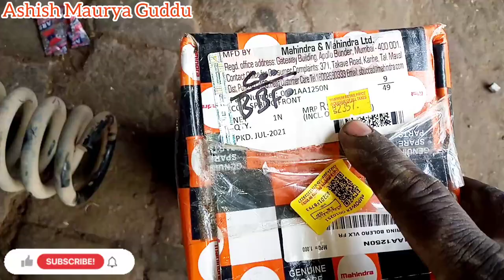Mahindra Scorpio Front Suspension Coil Spring Change